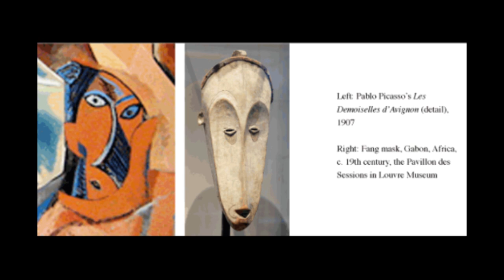Pablo Picasso- Understanding Modern Art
Picasso has been nominated by some as the "greatest artist of the 20th century". This claim however can seem hard to believe for many people when they are confronted by his work. Picasso's canvases full of gurning, dripping and misshapen figures, with their nightmarish colour palettes and creative facial  feature placements  do not look much like the great artworks of old we are used to, and yet Picasso is again and again held up as being the greatest artist of the 20th century.  Why is this? was the 20th century a step backwards for art? Or was Picasso really that good? What exactly was the reason for his supposed greatness, and just what is the deal with those faces? Well, in this video were going to take a look at these questions and try to understand the how's and the whys of Picasso a little better, and to figure out whether or not Picasso really was the greatest artist of the 20th century.